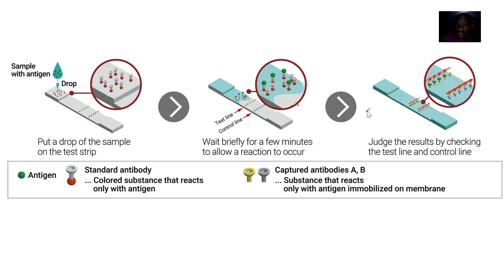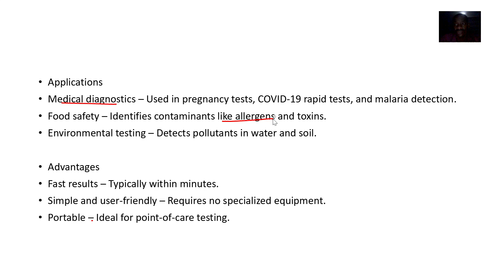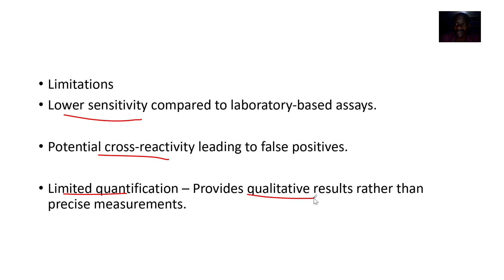Immunochromatography Or lateral flow immunoassay ; Principle, procedure, Application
Immunochromatography, also known as a lateral flow immunoassay (LFA), is a rapid diagnostic technique widely used for detecting specific antigens or antibodies in biological samples. Here's an overview:

Principle:
Combines chromatography and immunoassay principles.

A sample (e.g., blood, urine, or saliva) is applied to a test strip, where it migrates by capillary action.

The test strip contains:

Conjugate Pad: Holds antibodies or antigens labeled with colored particles (e.g., colloidal gold or latex beads).

Test Line: Contains immobilized antibodies or antigens that capture the target analyte.

Control Line: Ensures the test is functioning correctly.

How It Works:
The sample flows through the strip, interacting with the labeled antibodies or antigens in the conjugate pad.

If the target analyte is present, it forms a complex with the labeled antibodies.

The complex migrates to the test line, where it binds to immobilized antibodies, producing a visible line.

The control line confirms the test's validity.

Applications:
Medical Diagnostics: Pregnancy tests, infectious disease detection (e.g., COVID-19, malaria).

Food Safety: Detecting contaminants or allergens.

Environmental Testing: Identifying toxins or pollutants.

Advantages:
Rapid and easy to use.

Requires minimal equipment.

Cost-effective for point-of-care testing.

Limitations:
Qualitative or semi-quantitative results.

Lower sensitivity compared to laboratory-based methods.